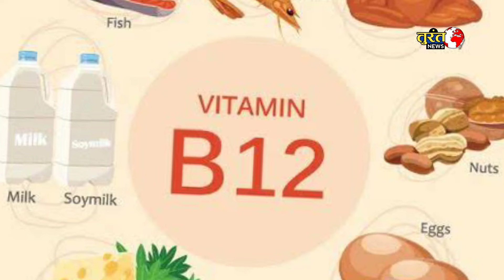Vitamin B12 Foods | Vitamin B12 Ki Kami Se Kya Hota Hai | Vitamin B12 Ki Kami Me Kya Khaya Jata Hai